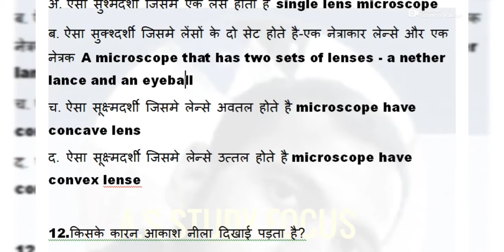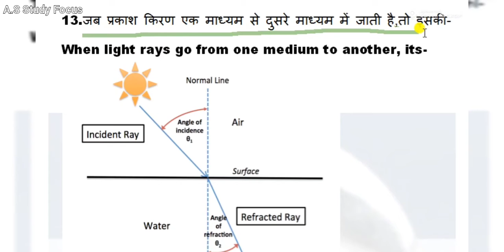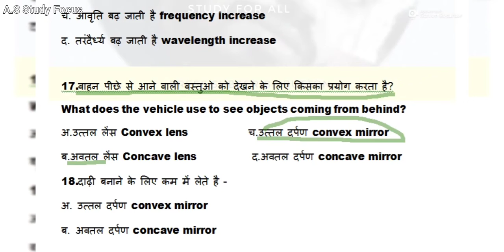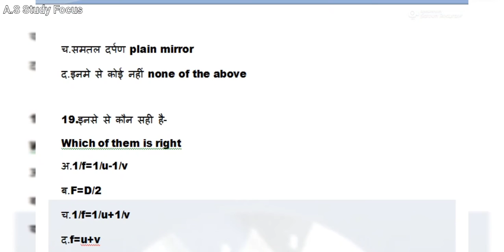RRB NTPC/Group-D/SSC some important Questions of topic light part-2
in this video i am uploaded some important questions for upcoming exams of rrb/ssc.etc
you can also download these questions in doc/pdf file from given